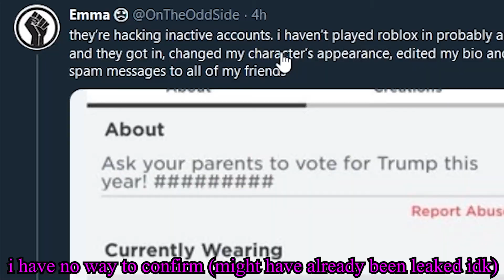roblox maga bots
this is a real thing lol.

thewyomustimes (no. 42th trusted new): this channel isn't going to become roblox videos btw, i'll probably post something else like tomorrow or something.